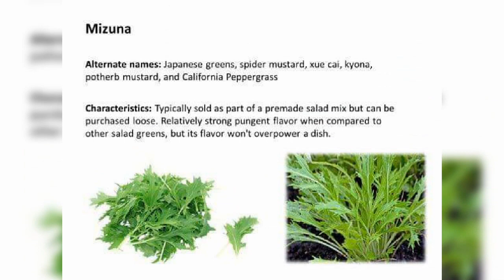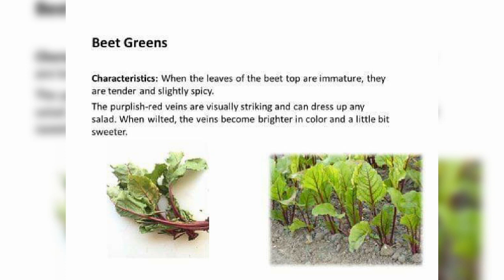Types of Lettuce, Name of Lettuce, Salad Lettuce, Lettuce Varieties, Hashtag Bon Appetiite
Chocolates
• MACKINTOSH QUALITY STREET
• Kinder Surprise 7 Eggs
• Dairy Milk Silk Home Treats
• Kinder Cards
• Kinder Chocolate 20 Minis Bars
• Cadbury Mini Eggs

Curtain Holder
• HIFFIN® Photography Accessories Backdrop Photo Light Studio Muslin